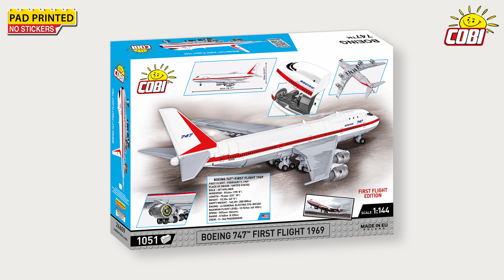(26609) Boeing 747 First Flight 1969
☑️🎥 NEW!
➡️ Boeing 747 First Flight 1969
#️⃣ COBI-26609
☑️ Boeing Officially Licensed Product
📏 Scale 1:144